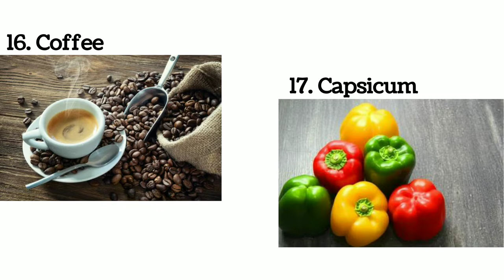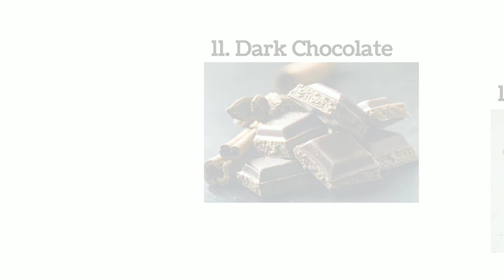✅ Kidney Stone Diet:- 17 Foods to Eat and 14 Foods to Avoid